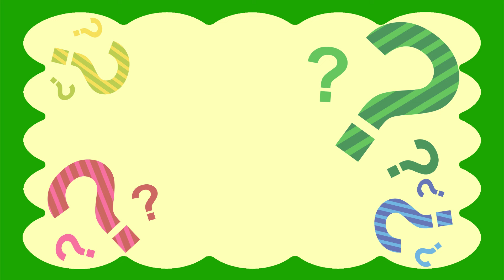やさい なーんだ？トマト・ニンジン・ピーマン★赤ちゃんが喜ぶ遊び★子供向けアニメ Vegetables animation for kids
モザイクでかくれている野菜は何かな？だんだん見えてくるよ！トマトやニンジン、ピーマンなど色んな野菜が登場するよ！